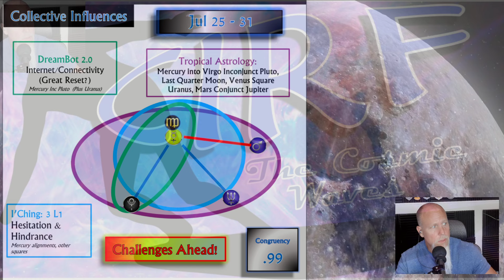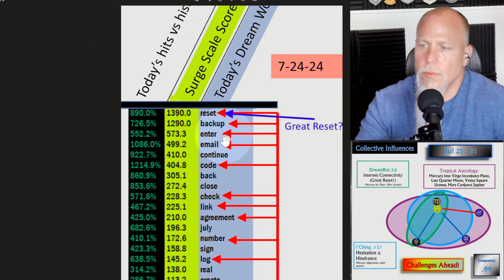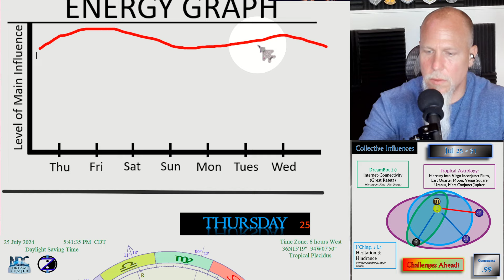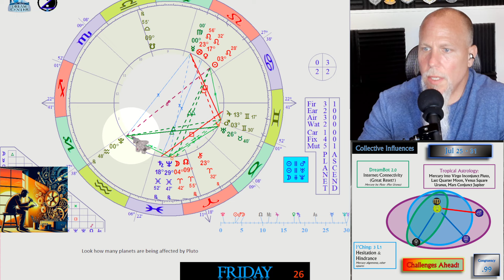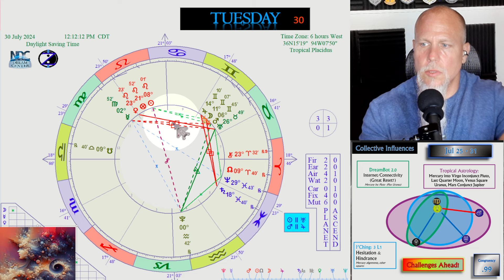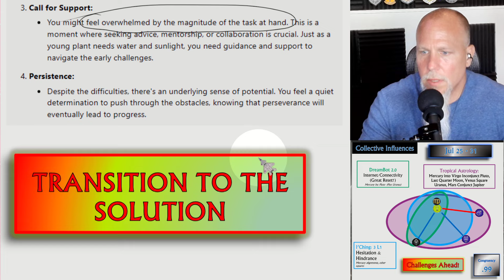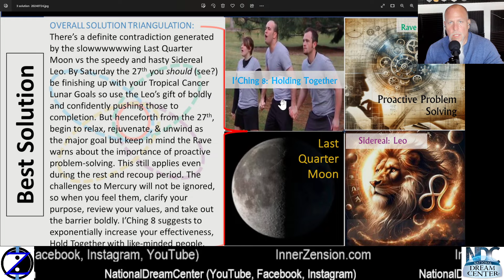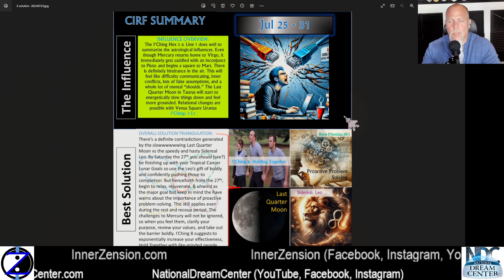Challenges Ahead and a Possible Reset! CIRF #416: 7/25 - 7/31 2024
What is the main collective influence in the coming days and what is the solution?

CIRF report with Chris McCleary. CIRF=Collective Influence Report and Forecast. Advanced Next Generation Astrology report and horoscope using modern and ancient technologies. We investigate the latest memes from the latest collective dreams and thus realize what our civilization is creating or heading towards through an analysis of the Collective Unconscious. We compare that to Tropical Astrology and I-Ching hexagram readings to determine which influences are the most dominant in the coming days. We then "get in alignment with the stars" by looking at Sidereal Astrology, which helps us know how to think and behave through these transits. Learn the main collective influences and how to CIRF them like a pro!

CREDITS:
We are using the following paid astrology charting software by “Cosmic Patterns Software”
We are using the following resources for help in interpreting I’Ching readings: